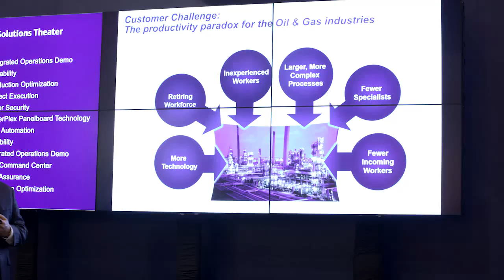iOps Command Center for Oil & Gas Producers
Emerson's Jeff Dymond describes how integrated operations combines technology and remote expertise to improve operations for oil & gas producers